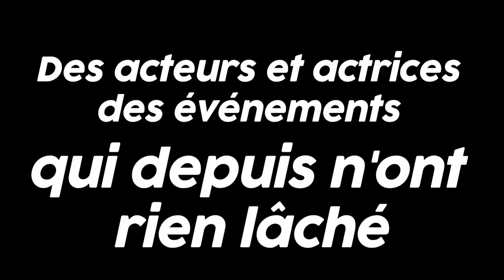Mai 68 : tout changer - Teaser #2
À l'occasion du 50e anniversaire de mai 68, retour sur les événements avec des acteurs et actrices de la mobilisation qui, depuis, n'ont rien lâché.